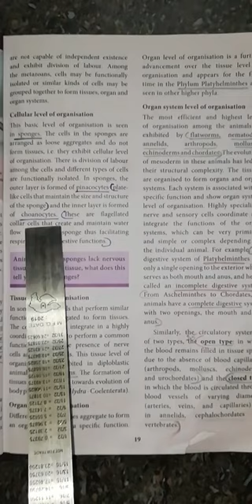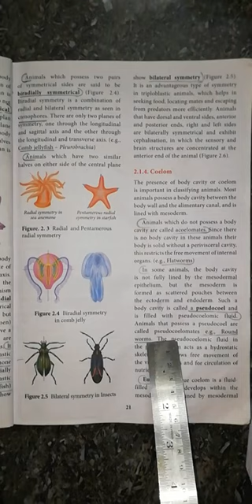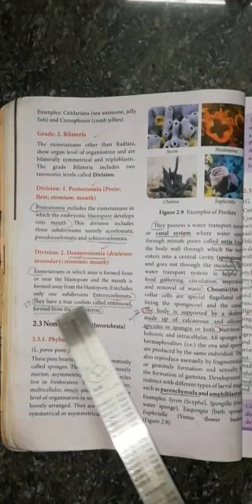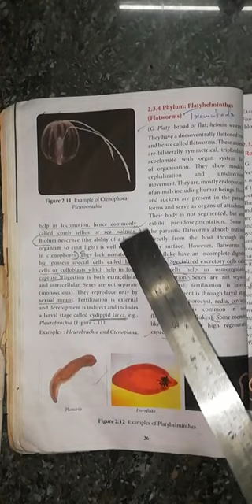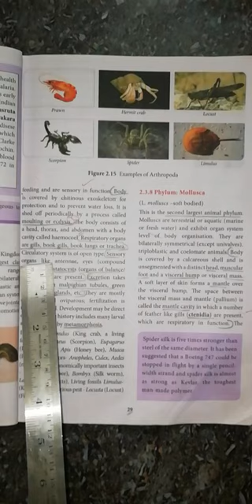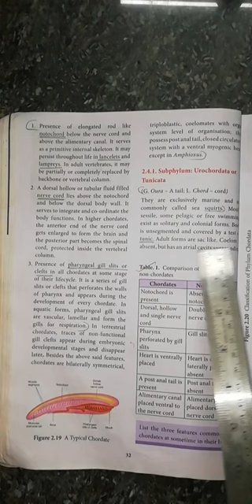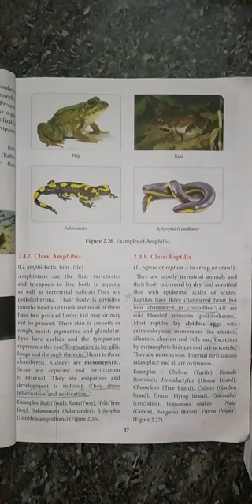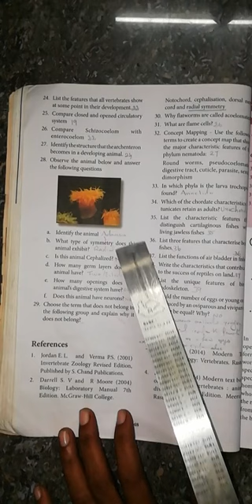Grade 11 Bio - Zoology Kingdom Animalia || Online Class, Bethlahem Matriculation School